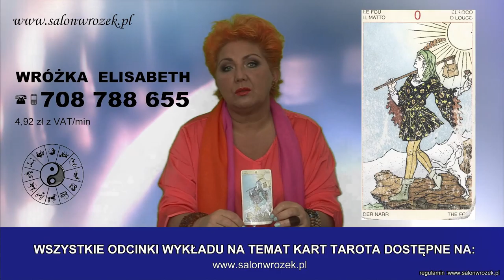Test projekcji wykładu kart tarota produkujemy filmy na potrzeby YouTube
produkujemy filmy na potrzeby YouTube